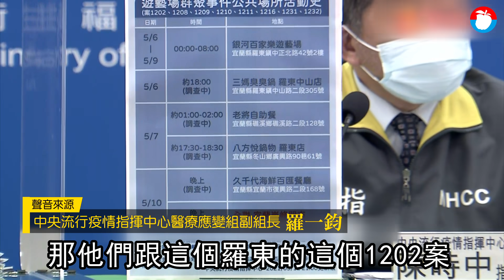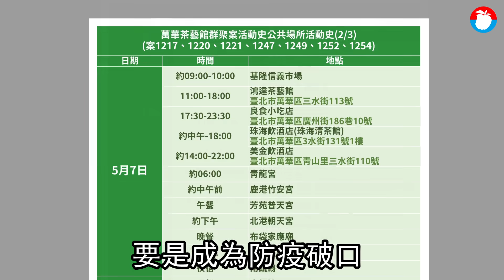萬華阿公店小姐確診 情色行業業者憂「阿姨之亂」重創周邊效益 | 台灣新聞 Taiwan 蘋果新聞網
新冠肺炎疫情升溫！昨天（12日）新增16名本土案例，經查3名確診者在北市萬華阿公店上班，今天陳時中證實，阿公店群聚感染與獅子會前會長有關。消息一出，不僅地方人心惶惶，萬華分局警方得知後也繃緊神經，立刻進行大範圍消毒。有業者就無奈表示，這波疫情已經讓生意掉6成，現在又被下令停業三天，損失真的慘重。

業者透露，每一家營業場地基本上空間都很狹小，人與人都是近距離接觸，以小包廂為例，怎可能保持社交距離，消費過程中，客人和小姐酒過三巡，難免會有撫摸、親嘴等等親密接觸，業者直言「但有可能戴著口罩親嘴嗎？」大家都很無辜，祈禱疫情趕快過去。

經營阿公店已有20個年頭的「陳仔」說，阿公店又稱「茶桌仔」，是萬華當地擁有50年歷史以上的情色行業，截至去年，自治會登記就有500多家，但去年受到新冠疫情影響，很多阿公店業者因為經營不下去，紛紛倒閉關店，目前剩下近300家，大多集中在西昌街、廣州街、天水街、華西街及西園路、和平西路上，範圍500公尺，一家挨一家，當地人稱「阿公店」大社區，而這些店家分屬於萬華角頭「頭北厝」及「華西街」兩大幫派，其中又以「頭北厝」的勢力為大。